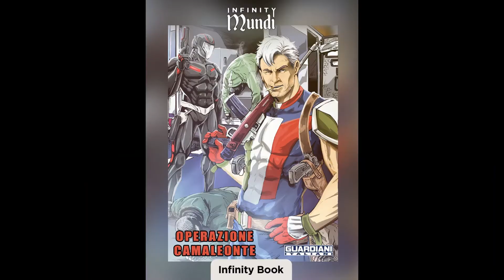sentry marvel film 2022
sentry marvel film 2022 ❤️ speranza 👍